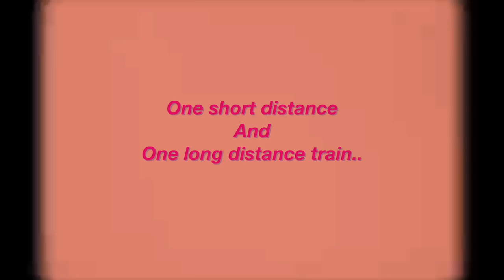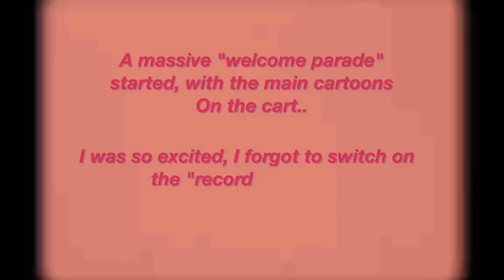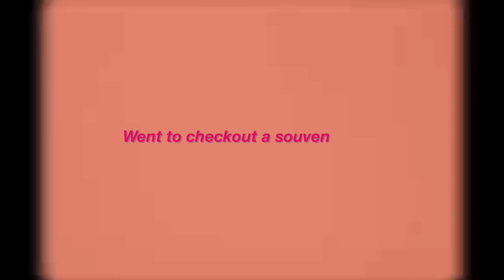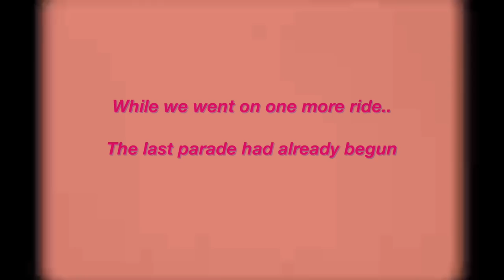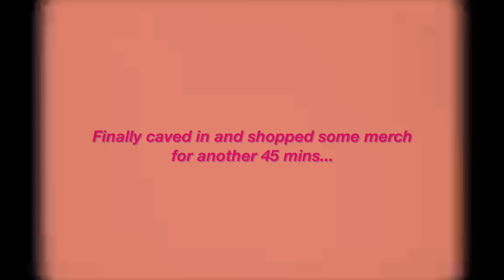Bucket List check💫 DISNEYLAND PARIS in Snow!❄️ Paris Vlog (5)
Hi everyone, Disneyland is one of my many dreams and it was unreal as expected, it was so much fun, i hope you enjoy the vlog as much as i loved making it! thank you and i love you!
Camera - Canon g7x Mark ii
Microphone - AKG Lyra
Music 🎵
Fantasyland - Quncas Moriera
Fraliach 2 -E's Jammy Jams